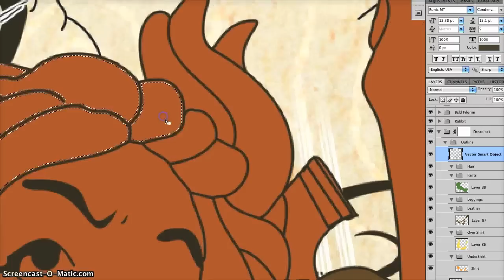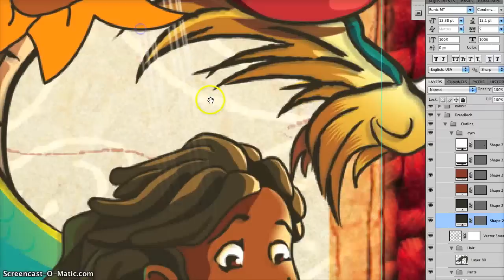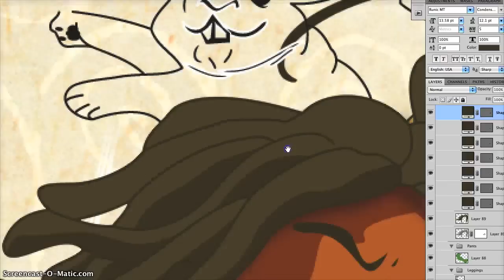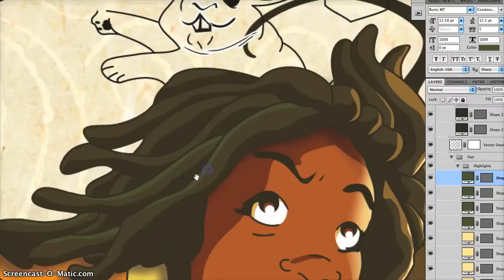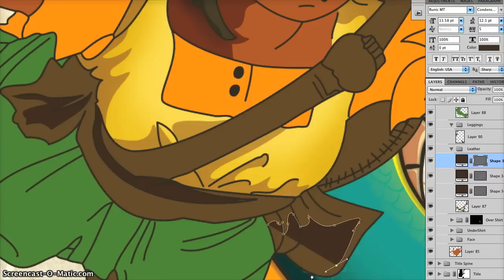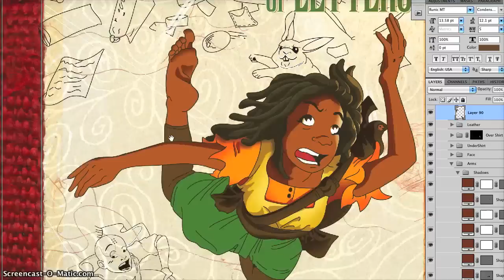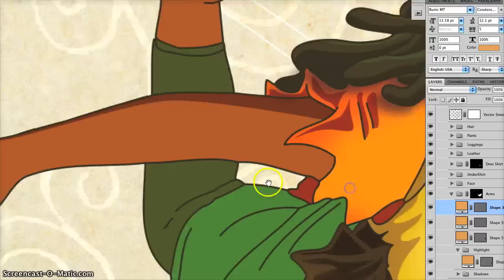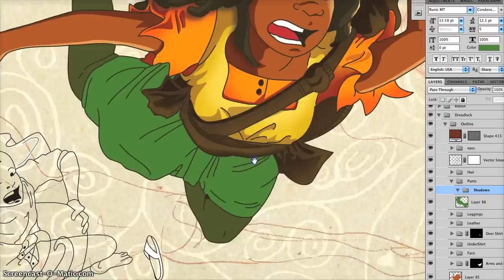Cel Shading - Do: The Book of Letters - Cover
Cel shading the cover of Do: The Book of Letters